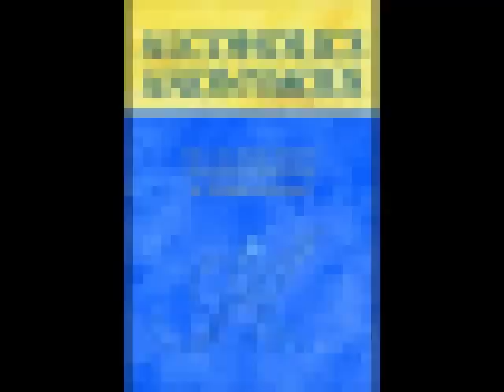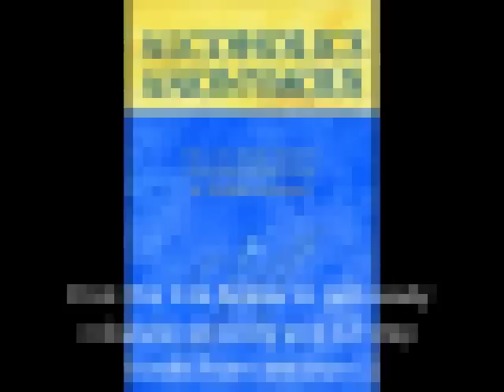Peter M. - AA Speaker - "The 100 Percent Success Rate of Alcoholics Anonymous"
Peter is one of the best AA speakers of all time! Thank you Peter! With all the talk about success rates and how many people get sober, the most important thing to remember is that "It works if you work it!"  Peter shares his amazing story of recovery and shows that anyone, anywhere, under any circumstance can recover from the debilitating illness of alcoholism... IF they work the program.

Every tape is carefully selected to ensure its quality and that it is entertaining to listen to. You can trust Odomtology 12-Step Recovery Media to be synonymous with the best online recovery material out there. QUALITY is our mission. That is why we have the large and engaged following that we do. Have fun and enjoy listening to the amazing, wonderful, and powerful recovery speakers!

Namaste, friends and Blessings to all! :)